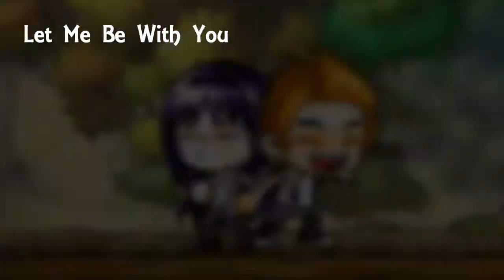In a Lifetime Intro 2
New intro! :D
I'm working on the new episode right now :3 probably will be out today! I must warn you that its a bit scary...

Song:
Chobits: Let Me Be With You